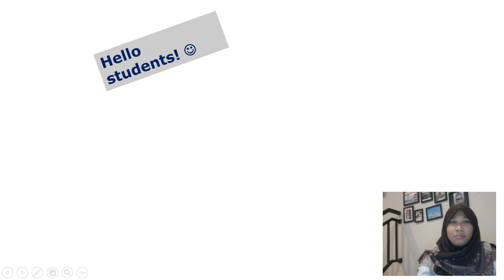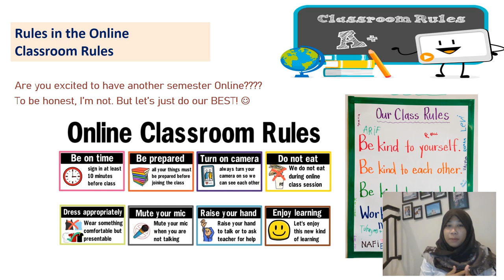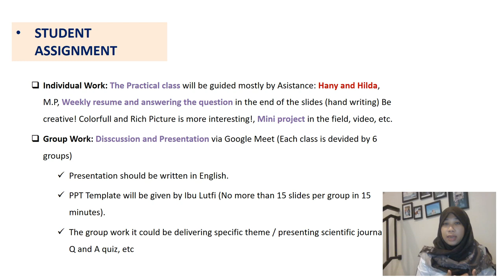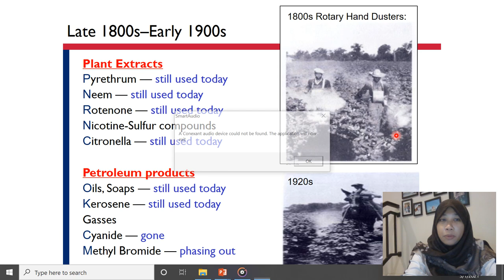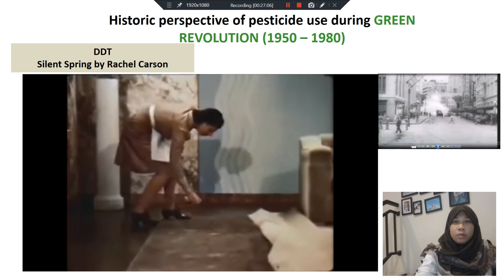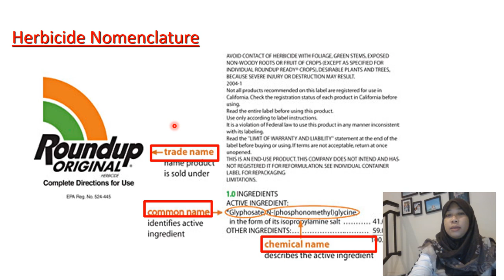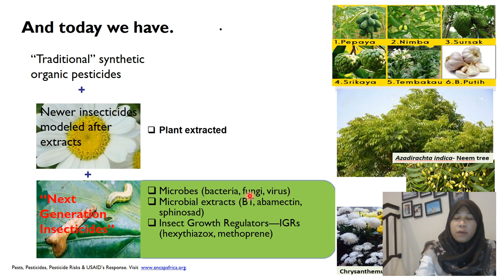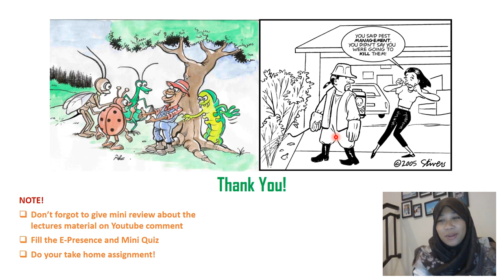Biotik 1 Introduction of Pest and Class Contract